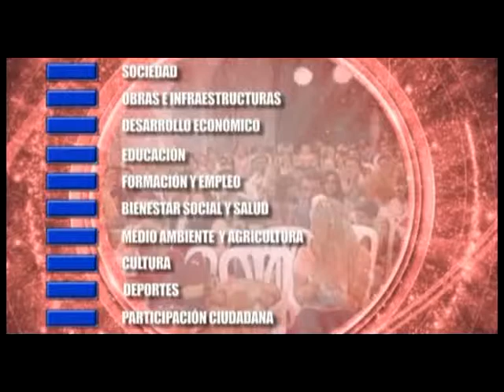Noticia festividad Virgen del Pilar. Octubre 2014. Osuna Televisión.